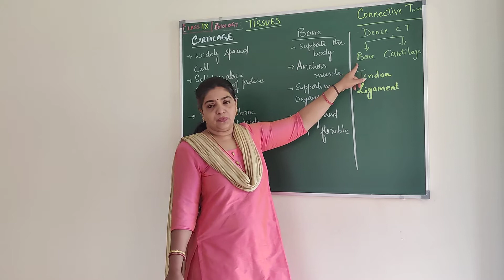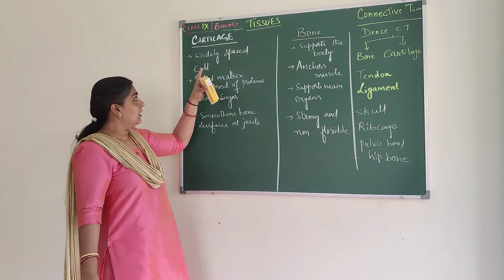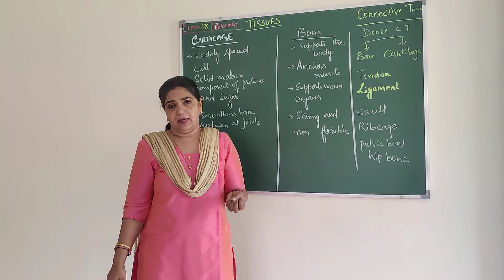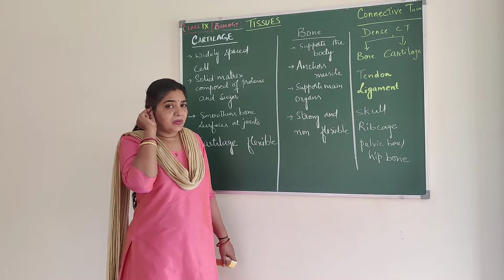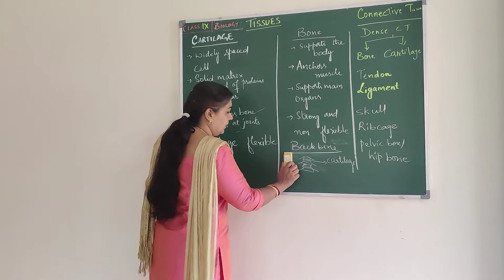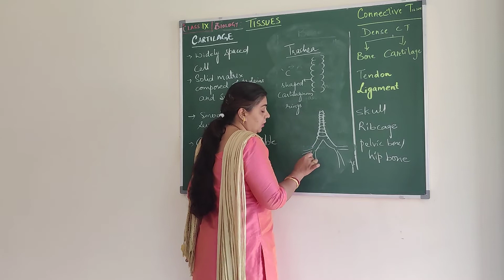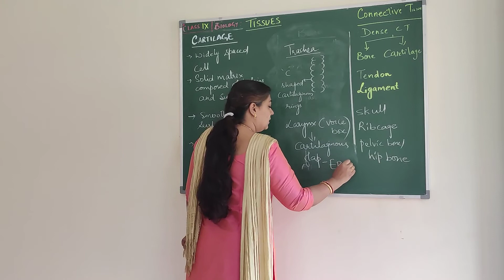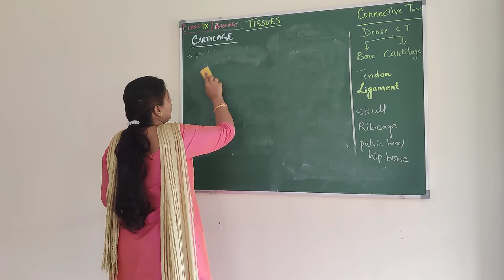Tissues- 9th Std (Part 7)cartilage